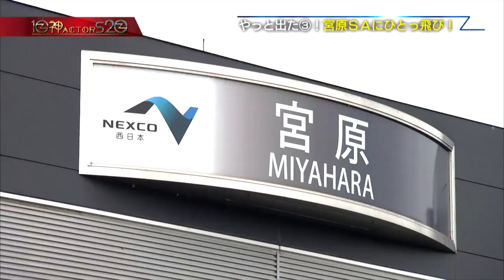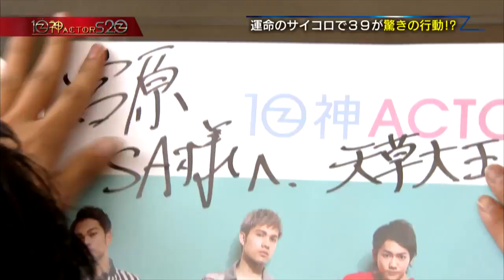女子の応援に食が進む!? 九州縦断すごろく④【10神ACTOR S2.0】(2015.5.5. O.A.)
FBS福岡放送にて毎週火曜日深夜0:59～放送中